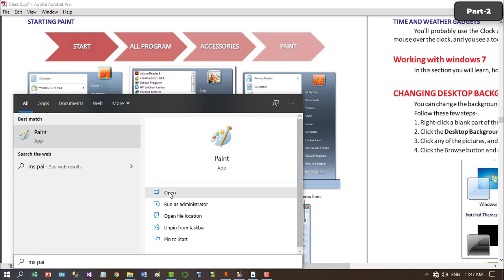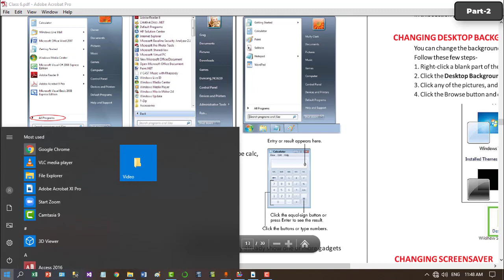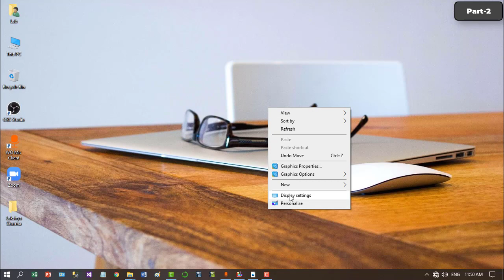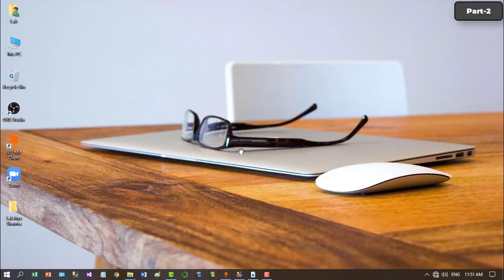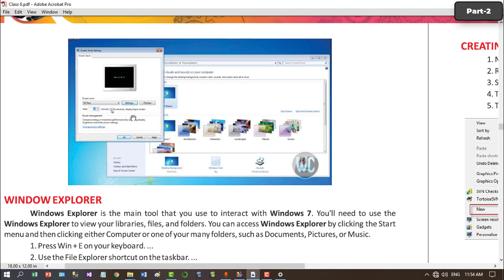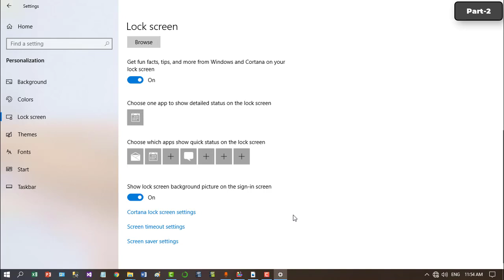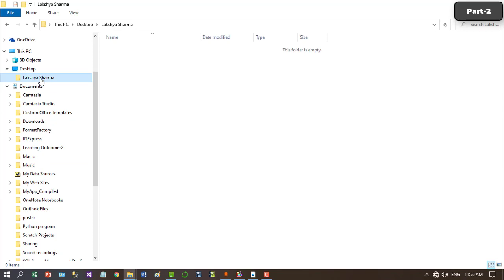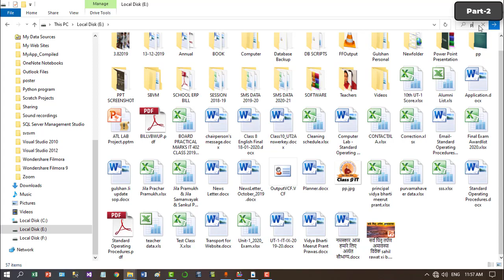Class 6 | Chapter 4 | Part - 2| Information Technology | Vidya Bharti Computer Book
Hello Everyone,